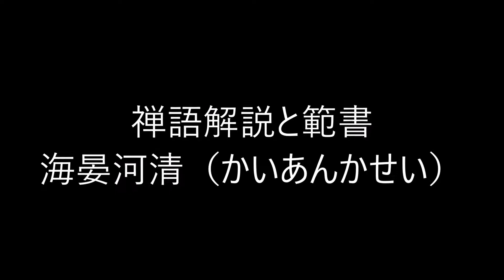田村季山先生による禅語解説と範書「海晏河清」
本日は「海晏河清（かいあんかせい）」です。